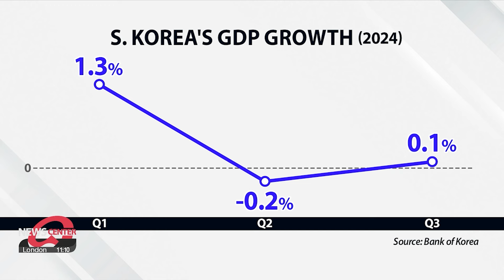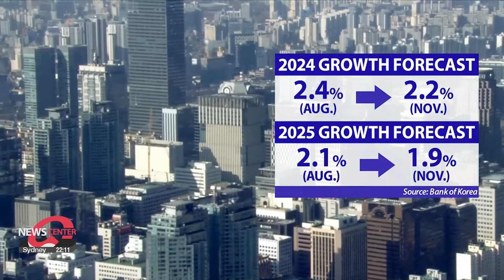[Econ & Biz] BOK lowers key rate to 3.00% in final interest rate decision of 2024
경기부터 살린다… 한은 예상 깨고 기준금리 0.25%p 연속 인하

Today, the nation's central bank lowered its benchmark interest rate by 25 basis points in a surprise decision.
For more, our economics correspondent Moon Hye-ryeon joins us in the studio.
Hye-ryeon, it was the bank's last monetary policy meeting of the year. Tell us its reasoning behind the decision.

This was indeed a surprise rate cut, with the BOK slashing its key base rate by yet another 25 basis points to 3 percent.
It’s worth noting that the BOK rarely lowers the rate twice in a row this is the first time in fifteen years that it has happened.

Market experts had widely anticipated a rate freeze due to the volatile foreign exchange market and increasing rate gap with the United States.
The Korean won has been weakening against the greenback following the reelection of former U.S. President Donald Trump, hovering around the one-thousand-four-hundred mark.
But the BOK decided to focus on economic conditions here at home, and here’s what the central bank chief had to say.

"Although exchange rates have become more volatile, inflation is stable and household debt growth has slowed. However, downward pressure on growth has increased, so the Monetary Policy Committee decided to cut the interest rate further to help reduce risk."

Earlier this month, the International Monetary Fund’s mission to South Korea suggested gradual rate cuts, stating that foreign market volatility does not pose a threat.

“Exchange rate volatility – we don’t think that poses a significant macro-financial challenge for Korea. We don’t see the volatility having an impact on financial risks or inflation.”

Data for October showed that inflation is stabilizing, as the rise in consumer prices slowed to one-point-three percent year-on-year.
As a result, the forecast for consumer price inflation has been lowered to two-point-three percent for this year and one-point-nine percent for next year – both lower than previous forecasts.

2. On top of inflation, the BOK governor mentioned an increase in downward pressure on growth – tell us more about the economic growth projections.

That’s right Jung-min, one of the key reasons the bank lowered its interest rate against expectations was due to sluggish economic growth.
Growth in South Korea has been stunted this year – starting off strong with a one-point-three percent advance in GDP in the first quarter, followed by a point-two percent decline in the second quarter.

Although the BOK had anticipated a turnaround in the third quarter as it predicted growth of point-five percent back in August, recent preliminary data showed that it only came in at point-one percent.

As a result, the central bank revised its economic growth projections for this year and next by point-two percentage points – from two-point-four percent to two-point-two percent for 2024, and from two-point-one percent to one-point-nine percent in 2025.

The BOK attributed the weakened economic growth to a slowdown in export growth, and said that growth in shipments is likely to fall short of initial expectations due to intensified competition, and a possible rise in global trade protectionism.
Here's what an expert said.

"We have a very worrisome forecast for next year due to uncertainty about the American government's economic policies.
Donald Trump declared that he was increasing tariffs up to 60 percent for Chinese imports and over 20 percent for general tariffs, even 25 percent for imports from Mexico and Canada. You know, lots of Korean companies have invested a lot of money into Mexico."

In an economic slowdown, lowering the interest rate can help boost consumption and investment, as well as reduce the burden on small businesses.
The central bank expects private consumption to rise at one-point-four percent this year, which is lower than its earlier forecast, reflecting a slow recovery in domestic demand.

3. So what issues are behind the slow economic growth?

Other than the slowdown in export growth as cited by the BOK, experts and global agencies have pointed to underlying structural issues.
Here's what one expert had to say.

"Korea's potential growth the normal growth that we can expect has been falling for quite some time that is partially due to demographics but an even more serious problem is a reduction in efficiency and productivity. And this is a problem that Korea has been facing for a long time."

With slow economic growth, there is now a larger possibility of further rate cuts in the near future but experts warn of risks that these pose to the housing market and household debt.

Thank you for your report, Hye-ryeon.

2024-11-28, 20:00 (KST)